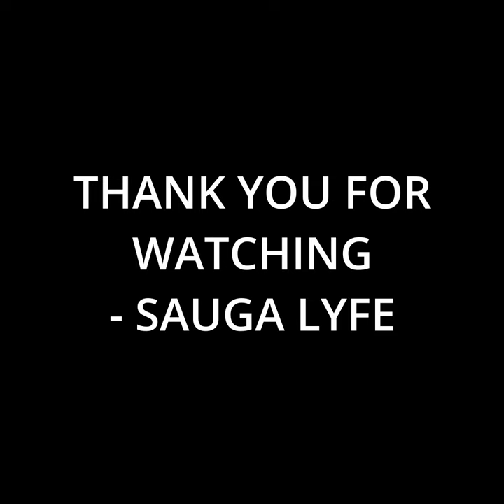Clara Luciani Music Compilation